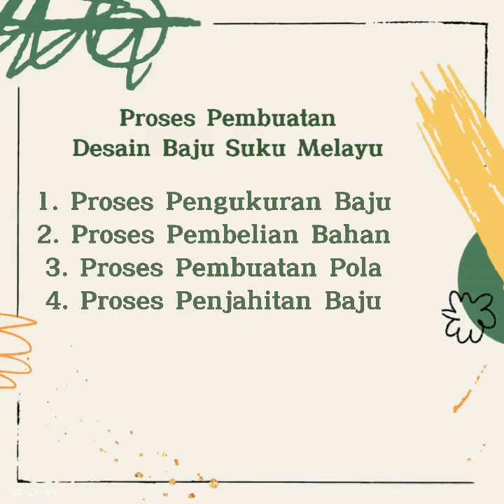Proses Pembuatan Desain Baju Suku Melayu - Prodi Pariwisata UIM Medan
Proses Pembuatan Desain Baju Suku Melayu - Prodi S1 - Pariwisata UIM MEDAN